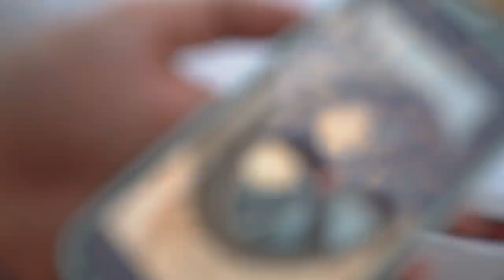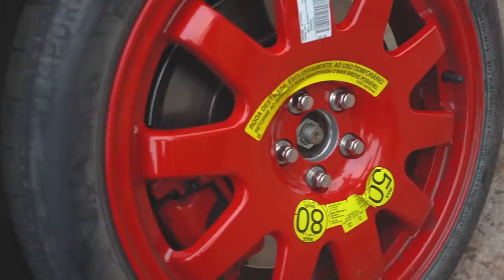Descobri no meio do vídeo que não tinha pneus pro meu jaguar !! 😭